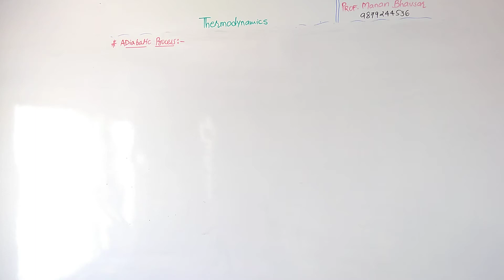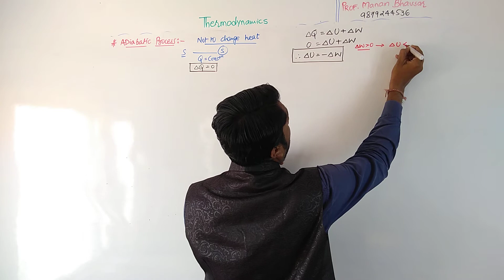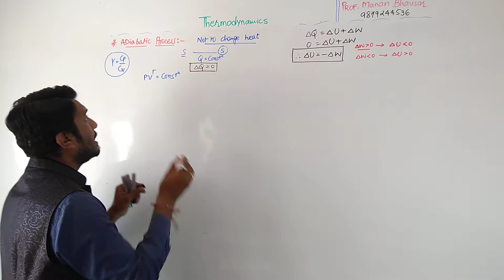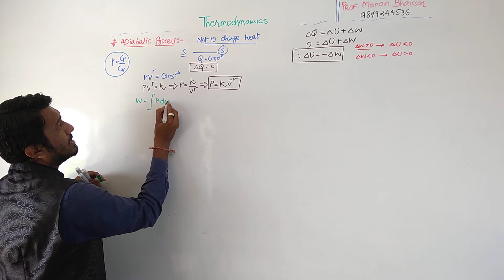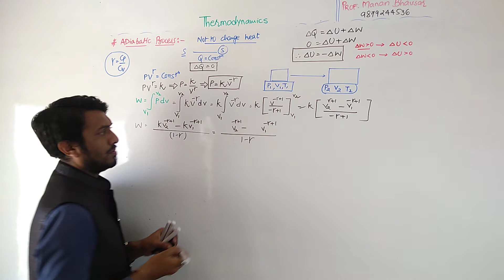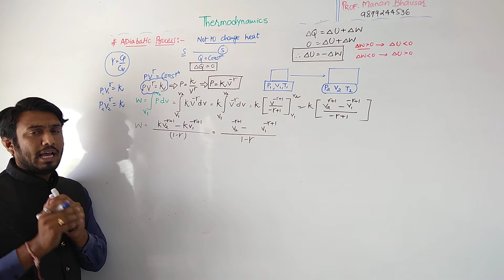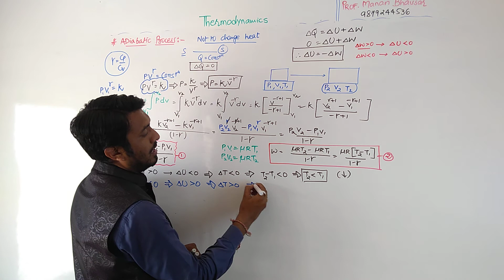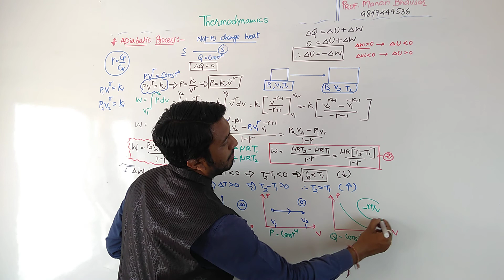WORK IN ADIABATIC PROCESS|| standard 11 English medium CHP 12